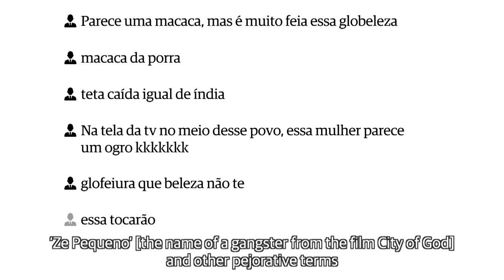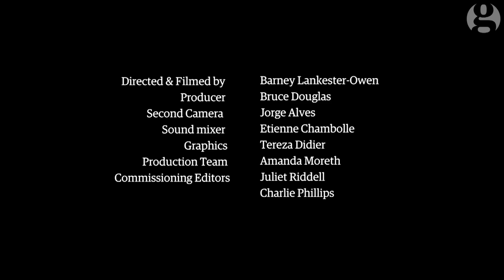Too black for Brazil | Guardian Docs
Nayara Justino thought her dreams had come true when she was selected as the Globeleza carnival queen in 2013 after a public vote on one of Brazil’s biggest TV shows. But some regarded her complexion to be too dark to be an acceptable queen. Nayara and her family wonder what this says about racial roles in modern Brazil